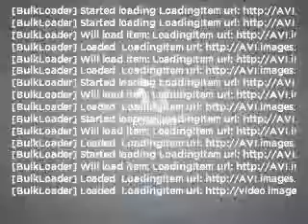2007 GMC Sierra 1500 - Cicero NY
Year: 2007
Make: GMC
Model: Sierra 1500
Trim: SLE
Engine: 5.3 liter 8 cylinder 16 valve
Transmission: 4-Speed Automatic
Color: Black
Mileage: 36838
Address:
5885 E Circle Dr